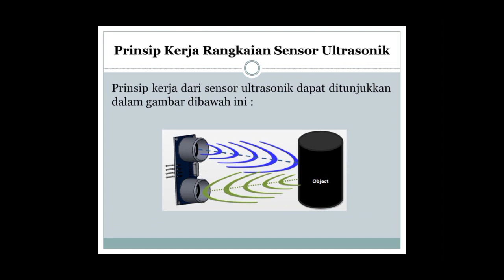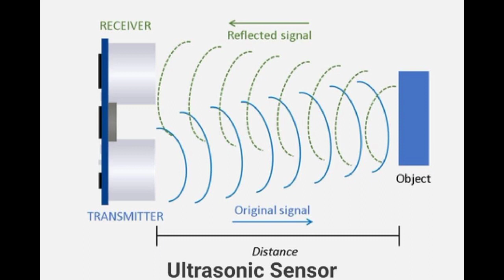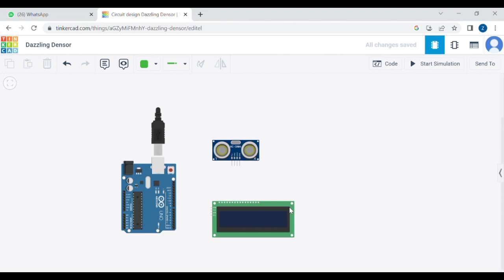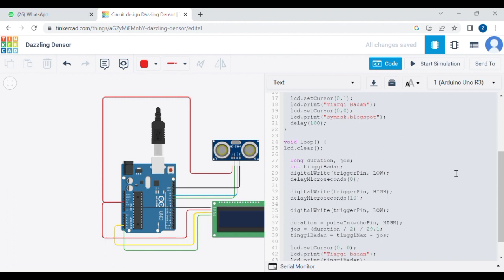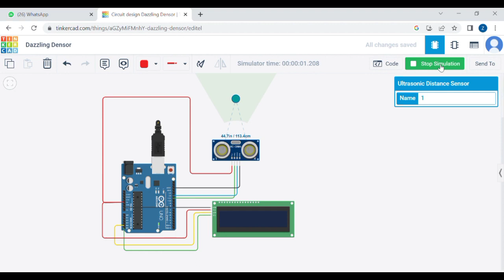Projek komputasi Membuat Alat Pengukur Tinggi Badan Digital dengan Sensor Ultrasonik HCSR04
Video ini merupakan projek yang dibuat oleh mahasiswa prodi pendidikan fisika UM Metro dalam memenuhi tugas komputasi fisika. Pada projek kali ini, mahasiswa menjelaskan mengenai desain lat Pengukur Tinggi Badan Digital dengan Sensor Ultrasonik HCSR04